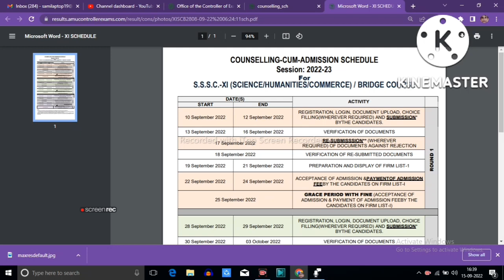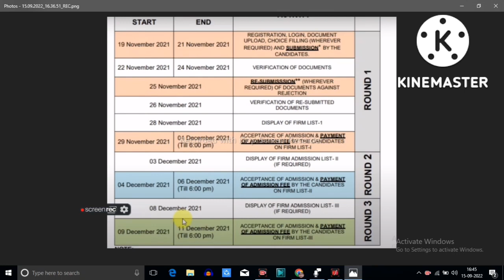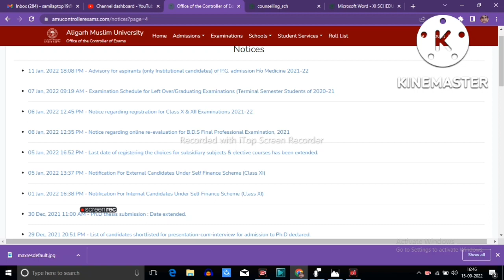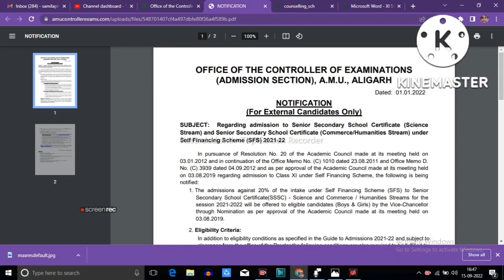Amu Self finance form कब आएगा | Expected Date with Proof | class 11 self finance forms 2022